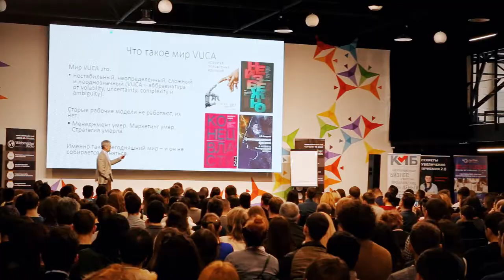Трейлер мероприятия. Несколько заголовков и сопровождающее видео. (КМБ - Вячеслав Кунев)